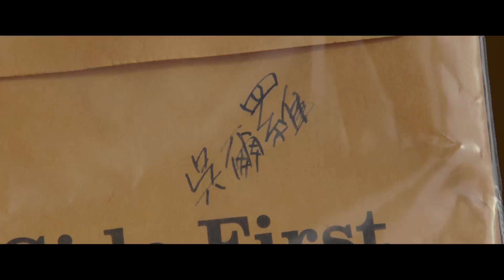『シン・ゴジラ』 | 予告編 | ゴジラシリーズ 第29作目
総監督・脚本：庵野秀明　監督・特技監督：樋口真嗣

突如、東京湾アクアトンネルが巨大な轟音とともに大量の浸水に巻き込まれ、崩落する原因不明の事故が発生した。
総理大臣以下、閣僚が参集されて緊急会議が開かれ、内閣官房副長官・矢口蘭堂は、海中に棲む巨大生物による可能性を指摘。
周囲は矢口の意見を一笑に付すものの、直後、海上に巨大不明生物の姿が露わになった。
慌てふためく政府関係者が情報収集に追われる中、謎の巨大不明生物は上陸。
政府は緊急対策本部を設置し、自衛隊に防衛出動命令を発動。
そして、川崎市街にて、“ゴジラ”と名付けられたその巨大不明生物と、自衛隊との一大決戦の火蓋がついに切られた。

▼ 「Godzilla Channel ゴジラ（東宝特撮）チャンネル」
東宝が運営するゴジラのYouTube公式チャンネルです。
過去のアーカイブ映像や最新のゴジラ情報、オリジナルコンテンツを配信しています！
ゴジラ・特撮好きは要チェックです！

■『怪獣人形劇ゴジばん』【毎週金曜17時頃更新】
『ゴジばん』は、「GEMSTONE」クリエイターズオーディションの記念すべき第一回目の入賞クリエイター、人形劇団「アトリエこがねむし」と東宝がタッグを組んでお届けする、懐かしくも新しい怪獣人形劇です！！

■『ちびゴジ』
ゴジラ生誕６５周年に向けて誕生した“ちびゴジラ“。
「Suicaのペンギン」や千葉県のマスコット「チーバくん」などで知られる人気イラストレーターの さかざきちはるがデザインを担当。“ちびゴジラ“は ゴジラを知らないこどもが初めて触れるゴジラ、子どもたちが共感できて好きになるゴジラをコンセプトにしています。 つよがりで負けず嫌いだけど本当は泣き虫なちびゴジラは、子どもたちにとっては自分自身であり、友達でもあるかもしれません。